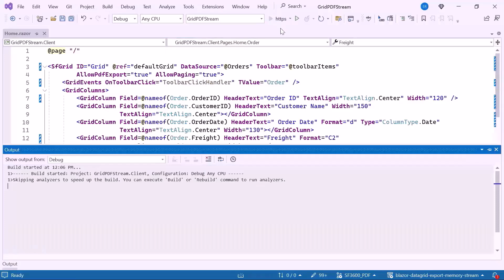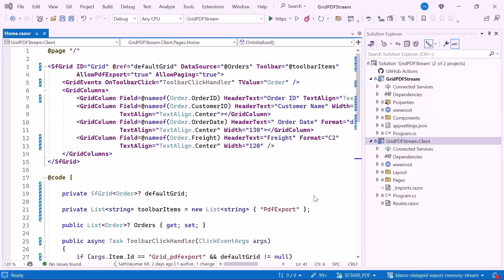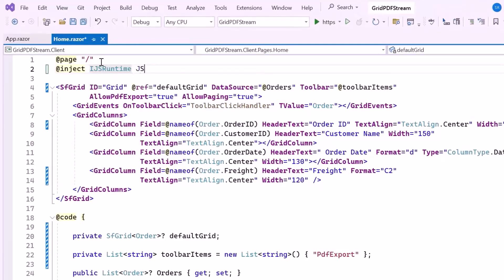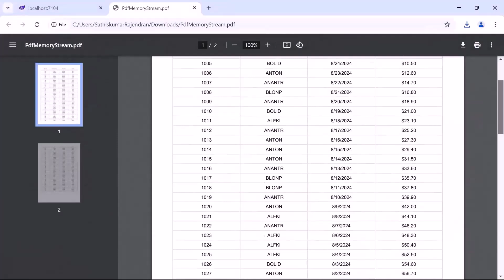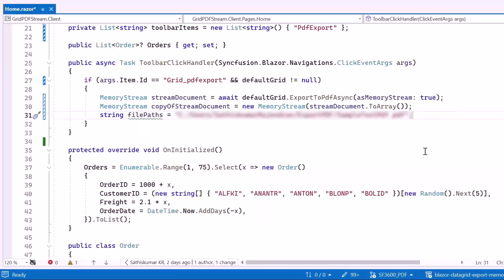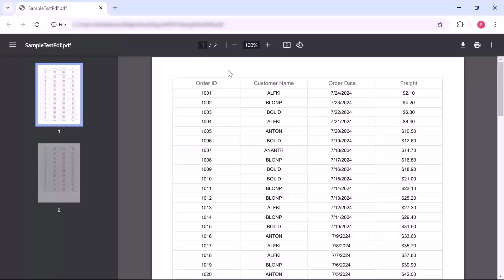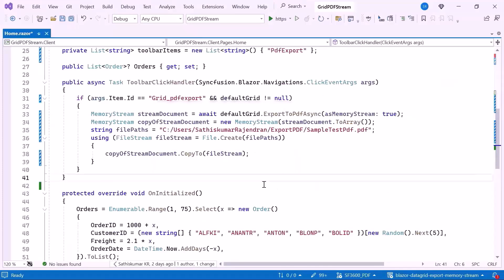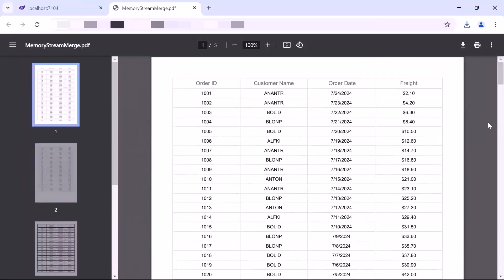Exporting Blazor DataGrid as a Stream to a PDF Document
Learn how to export the Syncfusion Blazor DataGrid as a stream to a PDF document. Also see how to convert a memory stream to a file stream and merge two PDF memory streams.

The Syncfusion DataGrid control displays and allows users to manipulate data in a tabular view. You can customize the style of individual cells and rows. Its wide range of functionalities includes an adaptive UI layout for all devices, selection, and support for Excel, CSV, and PDF formats.

The Blazor DataGrid allows you to use a custom layout to display custom element values or content for each column by using the grid columns of the template component.

The DataGrid can display table data in a hierarchical structure that can be expanded or collapsed with a button. Through paging, a segment of data can be viewed from the assigned data source. Use the built-in, customizable pager UI with an on-demand paging mode for effective data retrieval from remote web services.

The control provides full support for create, read, update, and delete (CRUD) operations. In addition to built-in editor components for editing a particular column value, templates can be used to create custom editor components. The data manager helps perform editing operations with a list of business objects or remote data services.

If you need a trial license key, start your Blazor trial from your Syncfusion account and then obtain your trial license key from the downloads

BOOKMARK DETAILS
[00:00] Blazor DataGrid - Introduction
 [01:25] Export DataGrid as memory stream
 [05:16] Memory stream to file stream
 [07:55] Merging two PDF memory streams